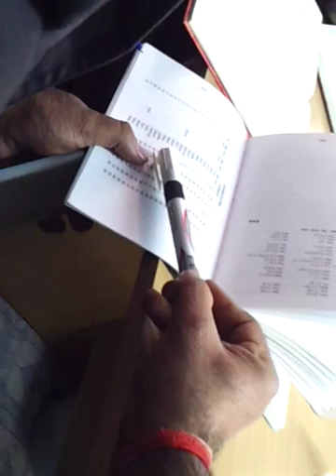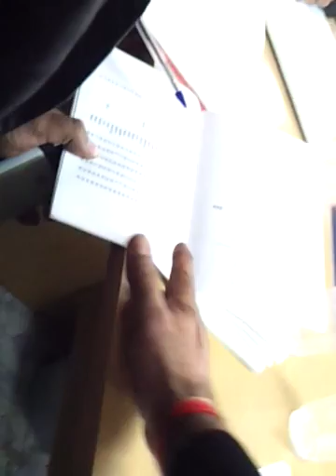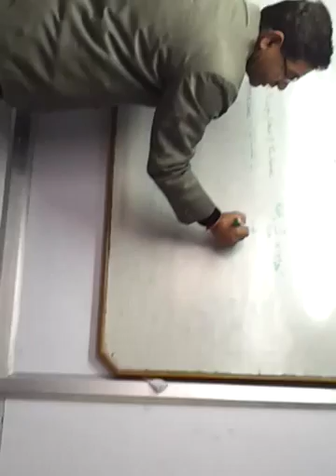Lecture on Nakshatra & Sub Lords - Umang Taneja in Chandigarh